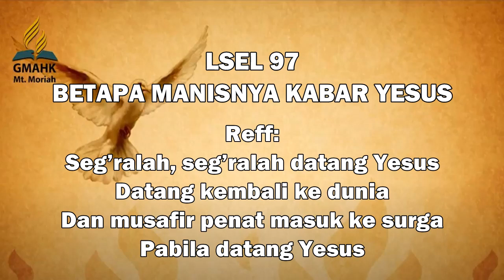Batapa Manisnya Kabar Yesus - Lagu Sion No.97